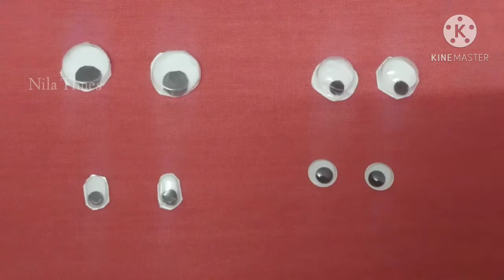Best out from waste material / Easy & Useful Diy video / Craft from Tablet wrappers.